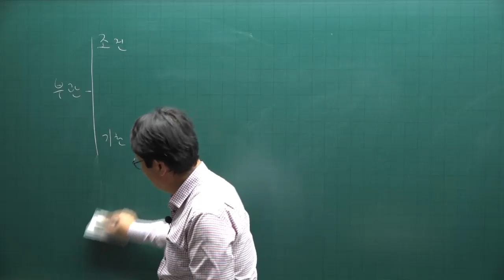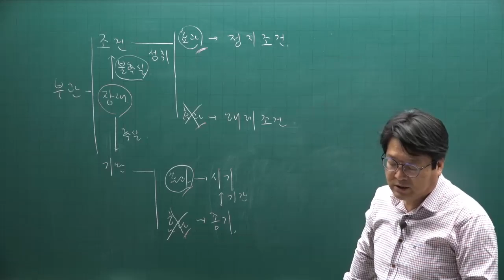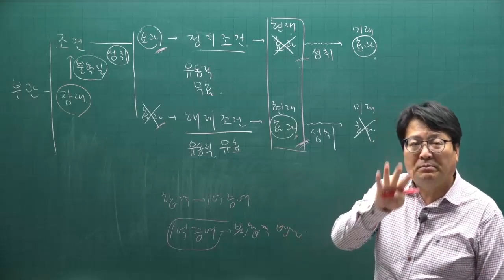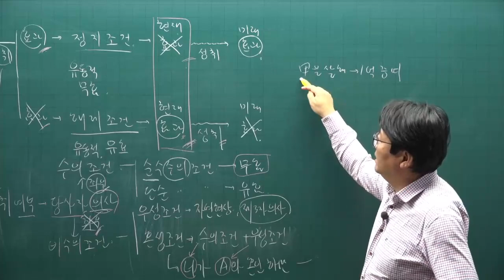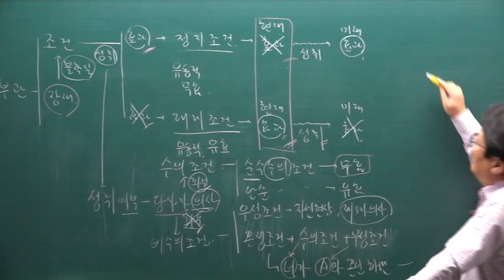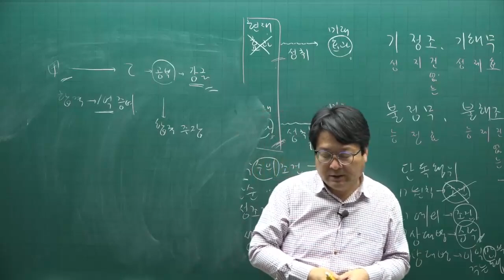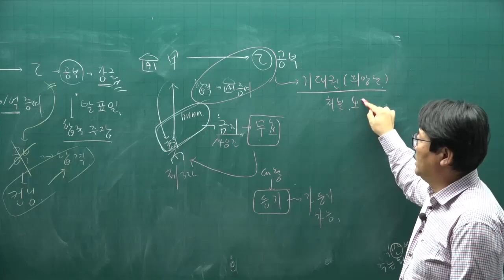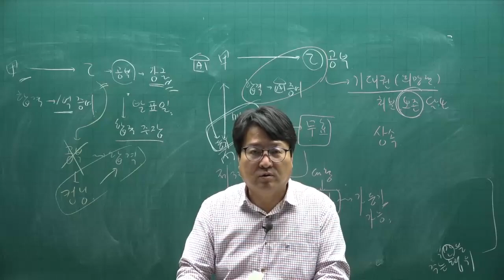[주전무] 2022년 주택관리사 민법 기본이론 42강